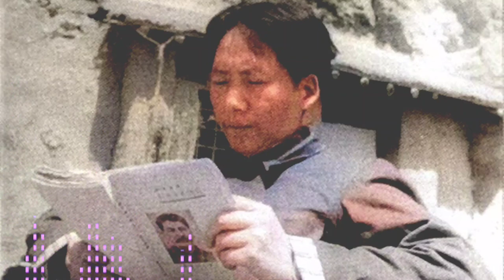Grover Furr on: "Lenin's Last Testament", young Stalin and Mao's analysis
Grover Furr tells us about his research on "Lenin's Last Testament", recommends some reading on Stalin era USSR, and gives his take on Mao's take on Stalin